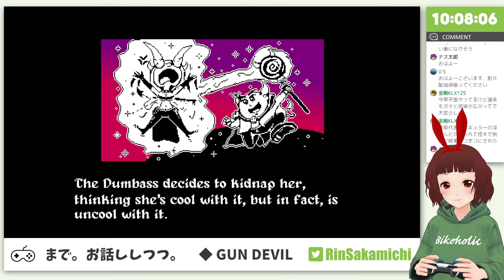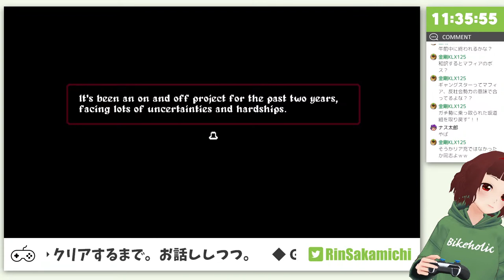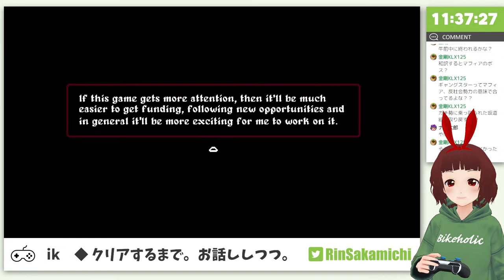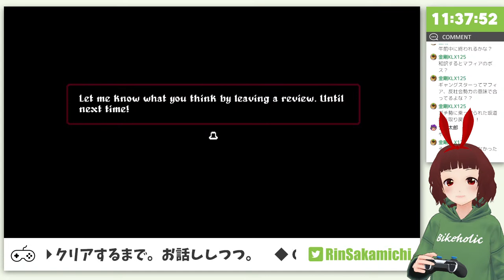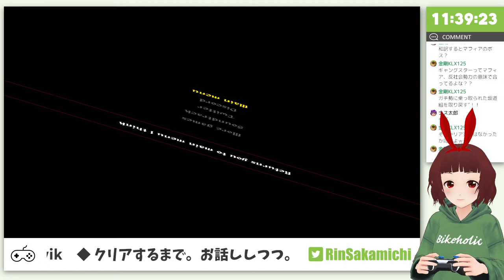🔴クリア耐久配信 アクションゲーム GUN DEVIL by Agelvik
個人勢バーチャルライバー 坂道輪 ( Rin Sakamichi ) です。
趣味はロードバイクです。
普段は 雑談 ／ ゲーム ／ 競プロ など配信してます。

いろいろあるから見てね。

ーーー
GUN DEVIL